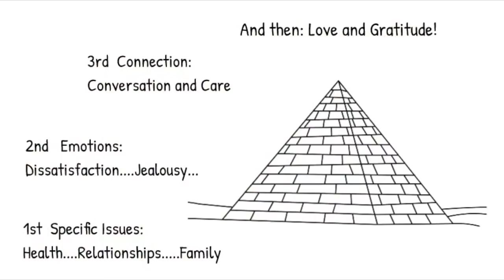Fear of Letting Go - A Course in Miracles - From the Bottom Up: David Hoffmeister & Jason Warwick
Practice and live the mystical teachings of Jesus assisted by online courses, online retreats, and an online Tribe of Christ community Letting go of attachment to externals and placing faith in the Spirit is the key to Enlightenment.

This show is a whirlwind of healing! Join Jason Warwick, David Hoffmeister, and friends on From the Bottom Up, as they look at current events in Jason's life, and use them to delve deeply into the mind to undo the beliefs that hold the world together. Using the principles from A Course in Miracles (ACIM), this show is a fresh, new take on using the situations in the world that can trigger us—to take us deeper instead!

This recording of From the Bottom Up took place at the Living Miracles Metaphysical Center in Kamas, Utah on March 31, 2019.